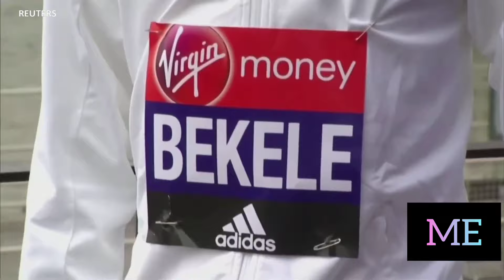Kenenisa Bekele giving advice and motivation to the new generation (full interview)